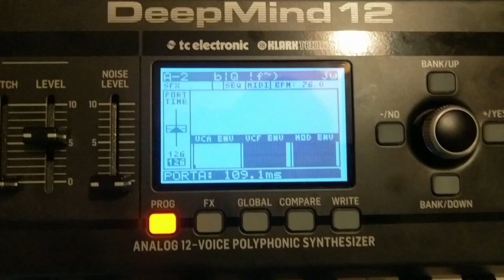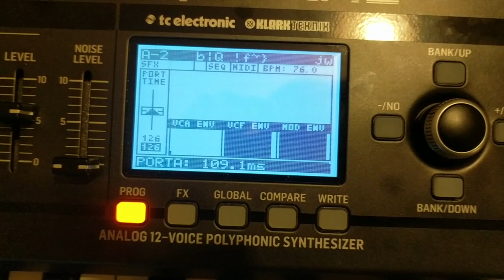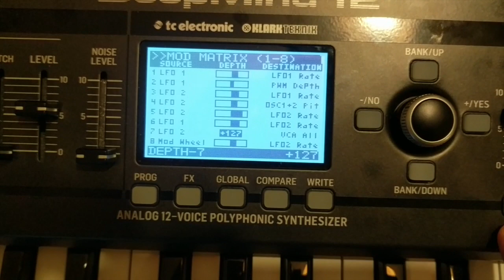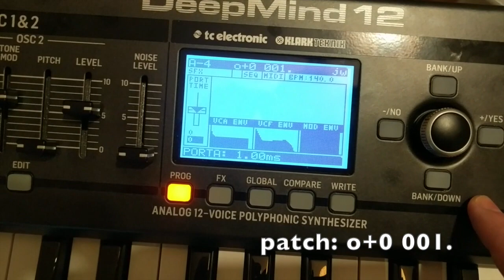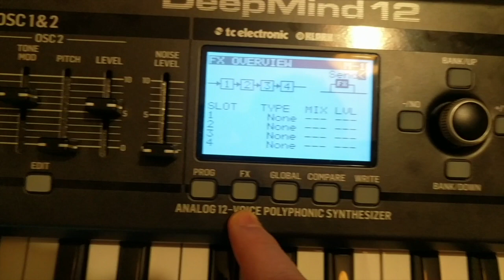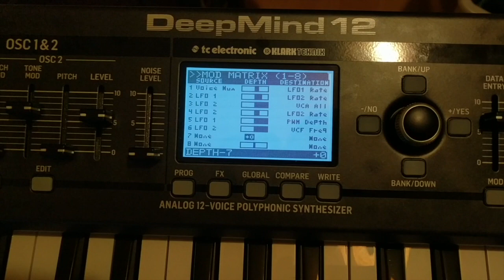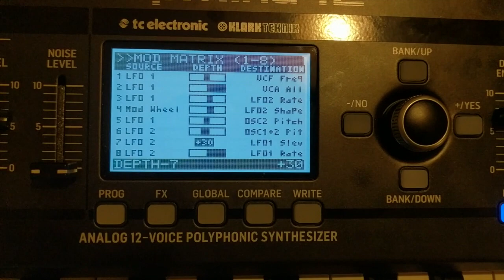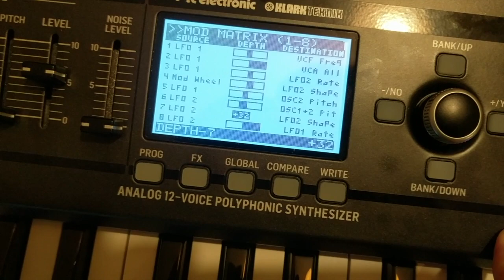Behringer DeepMind 12: 4 self-playing patches (cross-modulation, no use of the Arp or Seq)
Had a go at some self-playing patches on the Behringer DeepMind 12, using just LFO xmod and trying to avoid sample & hold. No using the Arp or Sequencer as that would be cheating :)